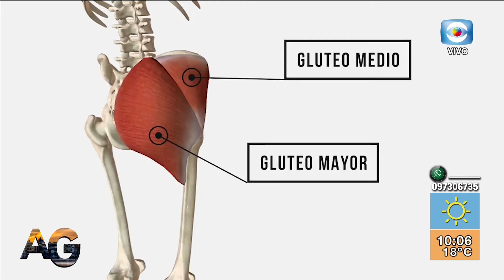Cristina Hernández : Columna de Salud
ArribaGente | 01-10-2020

Hoy la fisioterapeuta Cristina Hernández nos habla del dolor en la espalda baja y consecuencias de debilidades musculares a nivel de la cadera.

Mirá la nota completa y dejá tu opinión en los comentario